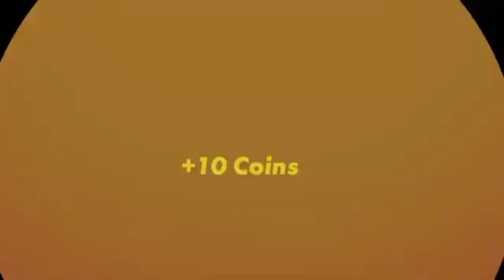Playing Punchy Punchies